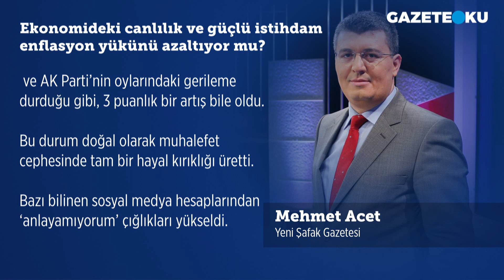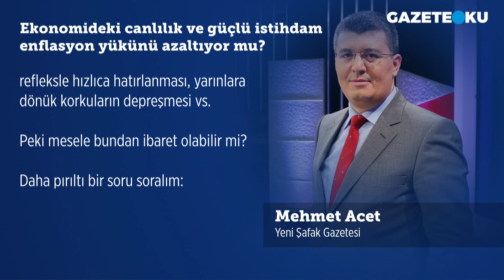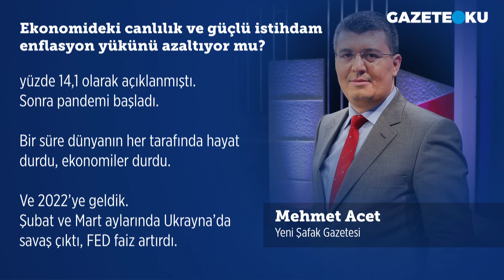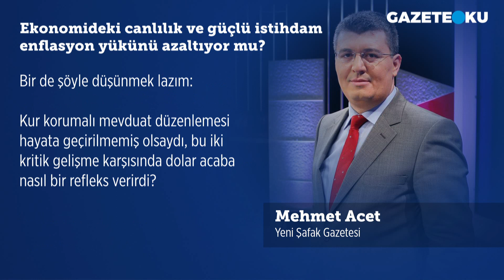EKONOMİDEKİ CANLILIK VE GÜÇLÜ İSTİHDAM ENFLASYON YÜKÜNÜ AZALTIYOR MU?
Dikkatinizi çekti mi bilmem. Muhalif çevrelerde ekonomideki sorunların, hayat pahalılığının artmasının, satın alma gücünün zayıflamasının seçmen tercihlerini neden yeterince etkilemediği sorusuna cevap aranıyor. Ukrayna savaşı öncesi, iktidar cephesinin oylarında gözle görülür bir azalma trendi vardı ve bu durum, muhalefetin umudunu ciddi biçimde artırmıştı.